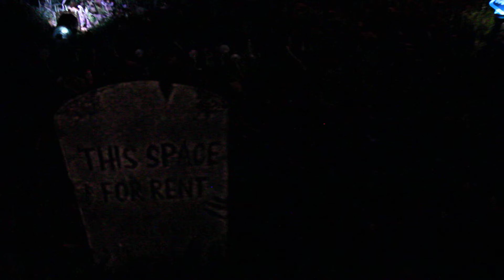MVI 7338 HALLOWEEN 2021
A little Halloween show from my front yard.